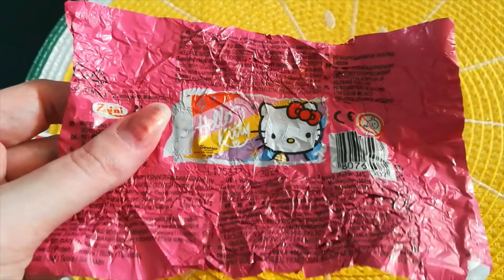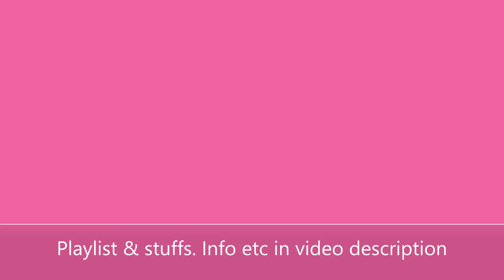Little Hello kitty figures from easter eggs 2022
How cute are these little Hello Kitty figures  i have gotten from Hello kitty chocolate surprise eggs around easter 2022. I’ve been lucky enough to get one of the glow in the dark ones too. I’m guessing the one with grass skirt is the most common because i have gotten 4 of them(one i gave to my mom since she likes Hello Kitty so only 3 are on the video).